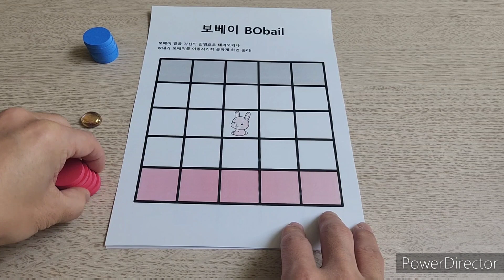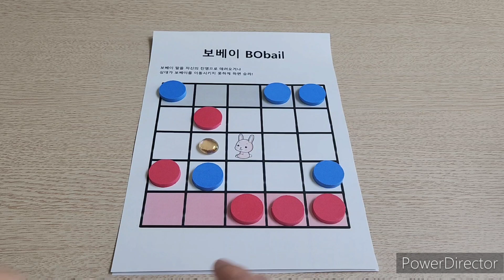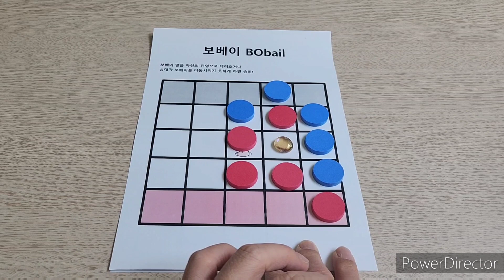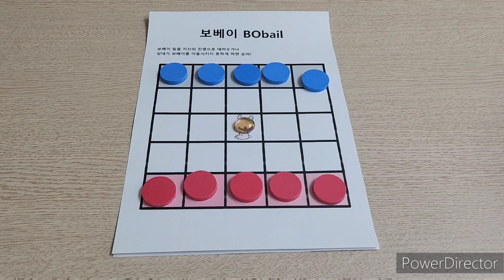Bobail(2021) boardgame/ 보베이(2021)/ Abstract Strategy/ 추상전략/ 2인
2인 추상전략 게임 보베이입니다.

보베이 말을 자신의 진영으로 가져오거나 보베이 말을 움직이지 못하게 만들면 승리합니다.